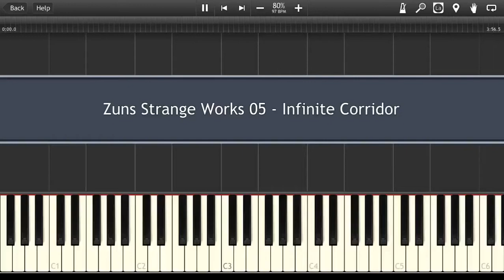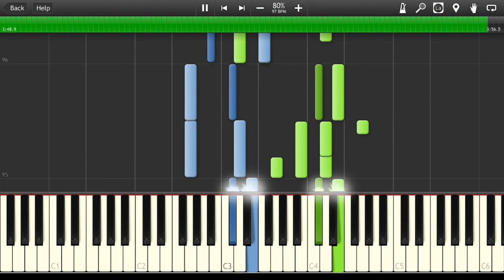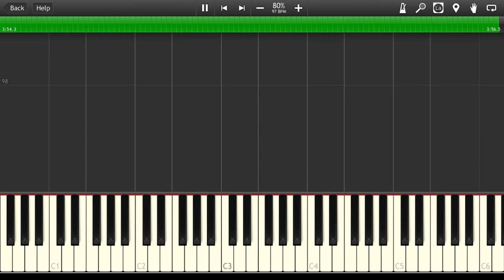ZUN's Strange Works ～ 05 - 夢幻回廊 (Infinite Corridor) Synthesia Tutorial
How to play Piano Cover ZUN's Strange Works ～ 05 - 夢幻回廊 (Infinite Corridor) MIDI Instrumental